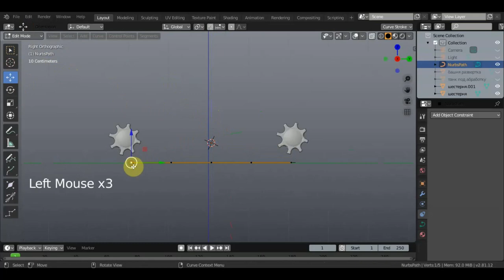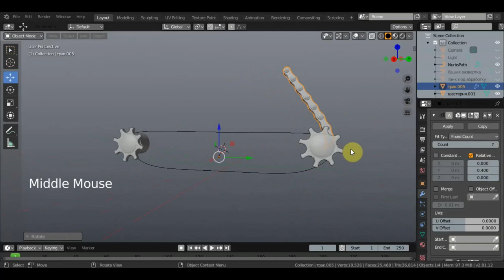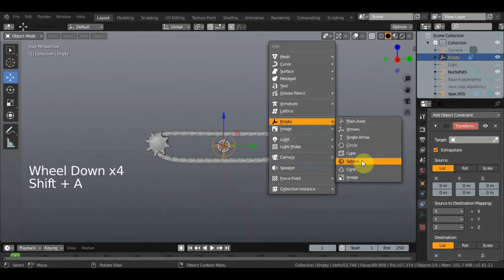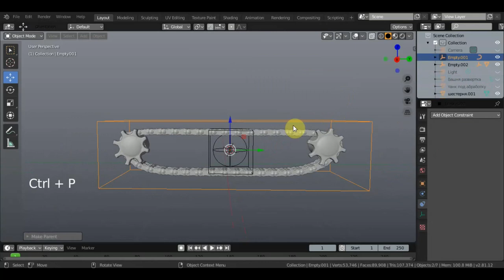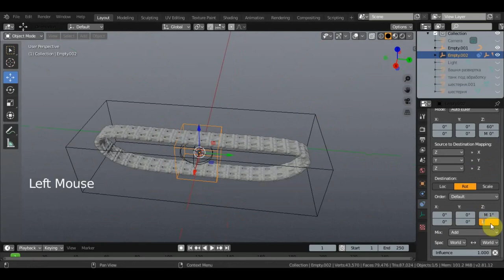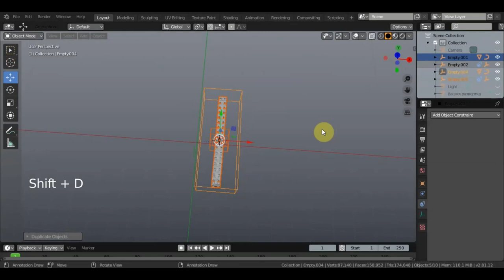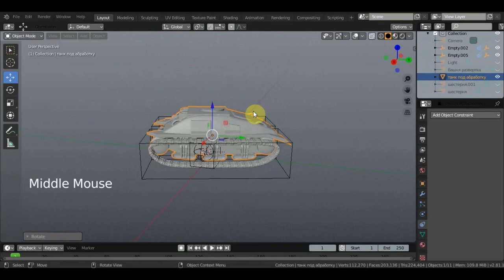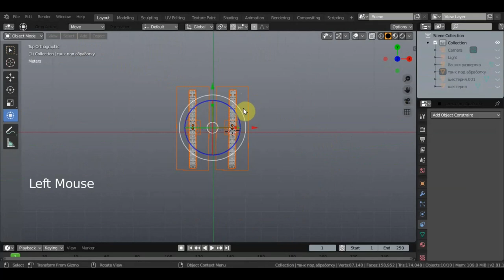BLENDER 2.81 Гусеницы должны двигаться